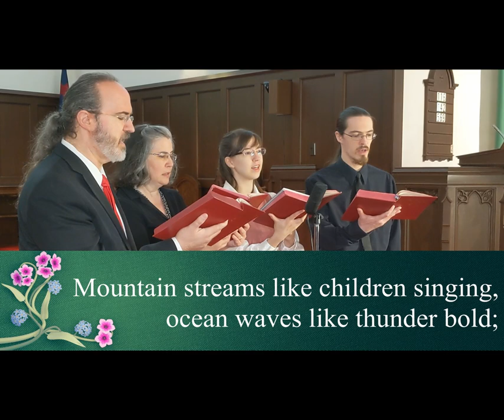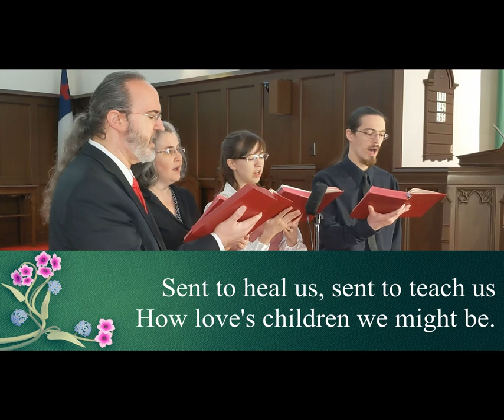UMH 100 - God, Whose Love Is Reigning o'er Us